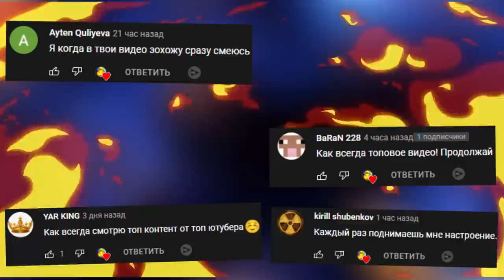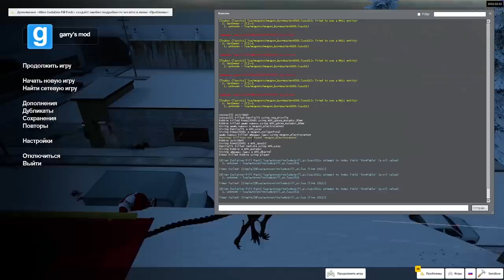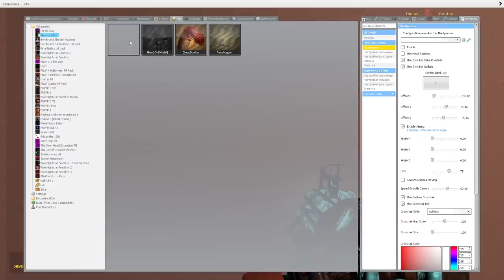ЧУЖОЙ ХОЧЕТ КУШАТЬ ВЕСЕЛИМСЯ В ГАРРИС МОД ► Garry's Mod